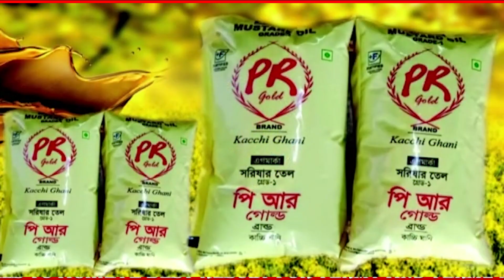তীপ্রামথা ছেড়ে বিজেপিতে যোগদান